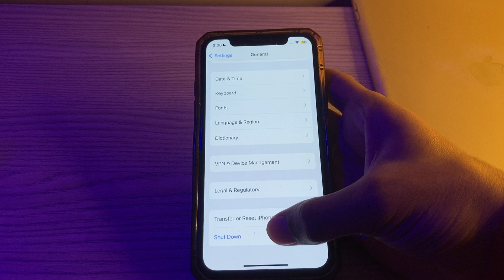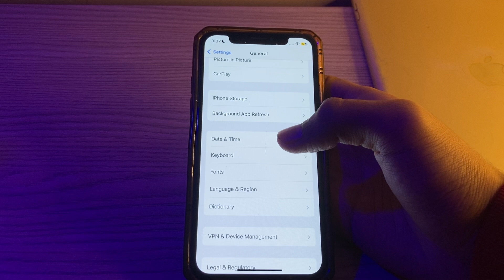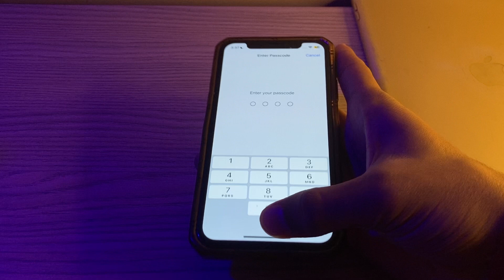How To Fix "Unable To Verify Update" On iPhone